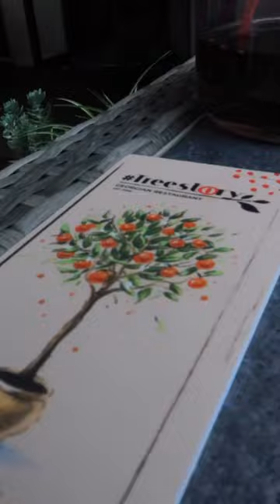DATE NIGHTS IN LISBON | PART 9 | Tree Story Lisbon | 📍 Rua Luciano Cordeiro 46A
DATE NIGHTS IN LISBON | PART 9 | Treestory Lisbon

Treestory is the first Georgian restaurant opening in Lisbon and it’s still one of my favourites! The perfect spot for an early dinner as they have an amazing cosy terrace right in the city center! 🇬🇪🙌

📍 Rua Luciano Cordeiro 46A
Ⓜ️ Marquês de Pombal
🧑🍳 Georgian Cuisine
💰 +/- 20€

EATS
◼️ EGGPLANT ROLLS | eggplant rolls w/ pomenagrate | 10€
◼️ADJARULI | Georgian bread filled w/ cheese and egg | 15€

DESSERTS
◼️ MODOVIK HONEY CAKE | 6€

DRINKS
◼️SAPERAVI LEMONADE | grape lemonade typical from Georgia | super different, tasty and fresh

Have you been there before? 😊